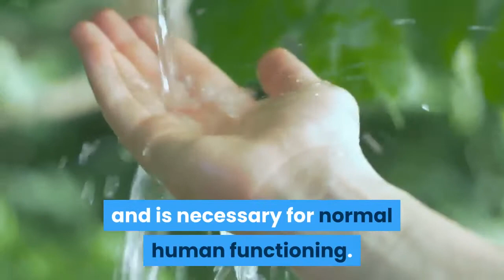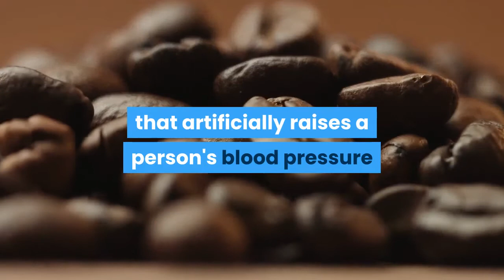PRINCIPLES OF HEALTHY LIVING: Water Intake 🌊🤸‍♀️ [Why It's So Important]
Clean water is the most important thing for maintaining hygiene and is necessary for normal human functioning.  Up to 60% of the human adult body is water, which is released from our body in various ways - through the skin, urine, etc. That is why we need to replenish the water in our body daily by consuming at least two liters of clean water, and during warmer days even more.

There is no adequate substitute for water. Person can consume squeezed juices and teas, but water is necessary in any case.

Consuming carbonated beverages, coffee and teas with caffeine (Black tea, Green tea…) is very harmful to the human body.

Carbonated beverages are full of refined sugar and harmful chemicals that have a very adverse effect on the human immune system and cause various serious illnesses, such as cancer and heart disease.

Coffee is a known narcotic that artificially raises a person's blood pressure and forces the body to initiate mechanisms to lower it. Over time, people can become addicted to coffee and organism gets used to triggering mechanisms to lower blood pressure. In this case, if the coffee is not consumed, the organism automatically lowers blood pressure and the person feels discomfort and headache, usually reaching for cup of coffee a new dose of the drug. In this case, it is best to consume plenty of water, be physically active and endure for a few days until the body becomes accustomed to healthy circumstances - without coffee.

Coffee also has a detrimental effect on the heart, as it produces arrhythmias, while stimulating the increased secretion of gastric acid, which can lead to gastric and intestinal ulcers and later cancer.

Alcohol is another harmful beverage that should be avoided. Studies show that alcohol is very harmful if only two drinks are consumed per week (drinking a glass of spirits, a glass of wine or a bottle of beer). Alcohol can be used for disinfection or consumed in very small amounts when using herbal preparations (tinctures) that are consumed temporarily, during illness, and in doses of a few drops to a few teaspoons a day.

Insufficient water intake also leads to increased blood density, which is a known problem in people with heart disease and diabetes.

In case we do not have our natural source of clean non-carbonated water, we can consume bottled spring non-carbonated water or filtered tap water.